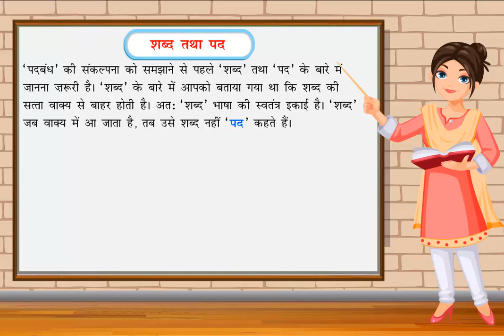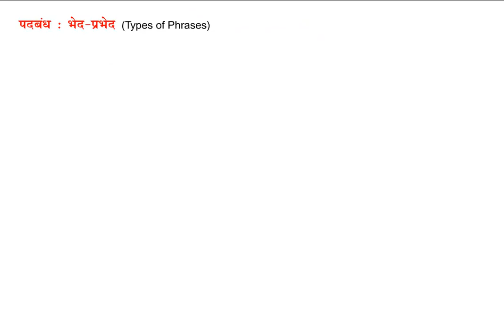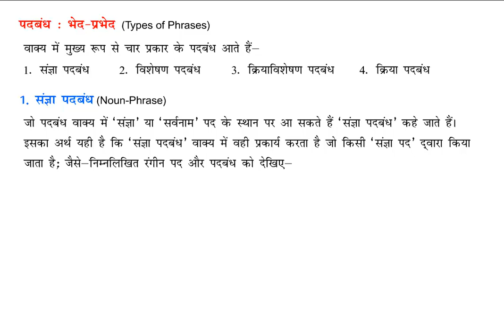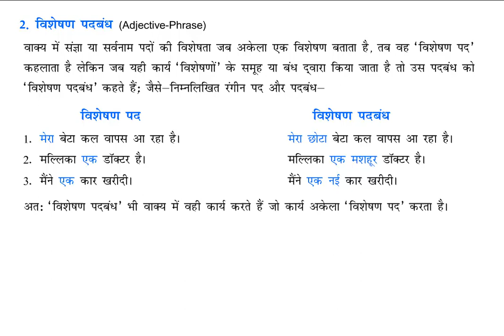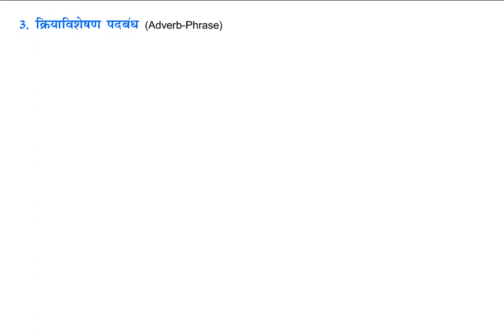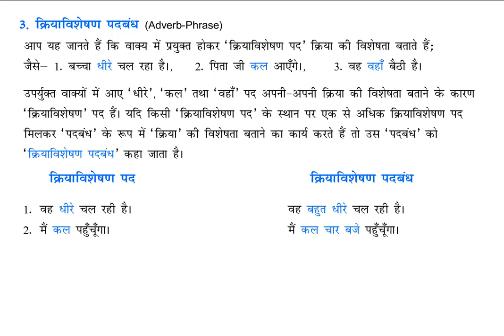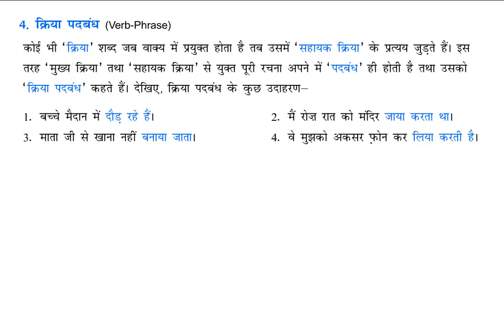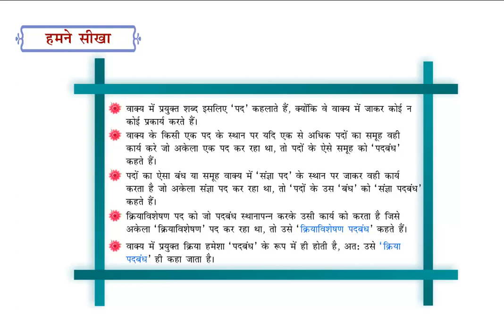Nayi Gulmohar Hindi Vyakaran Class 8 Chapter 20 Padbandh (पदबंध) - Full Marks Pvt Ltd